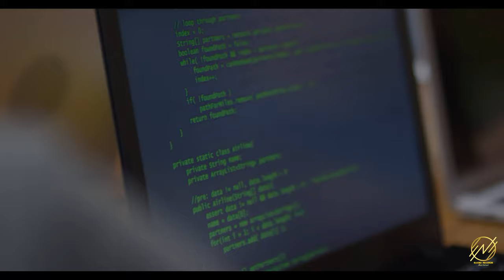Revolved DJ Paul Rust